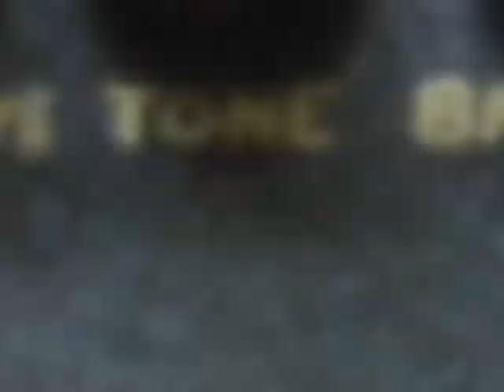Homemade Stompboxes February 2012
Demo of some homemade pedals:
- Overdrive & Boost
- Phase90 & Distortion+ clone
- Big Muff Triangle clone
- Ibanez Standard Fuzz clone
- Distortion (BSIAB2)
- AC125 Bender
- OD Fuzz